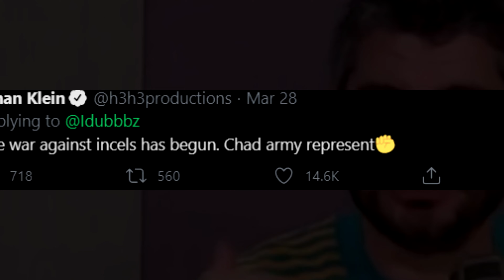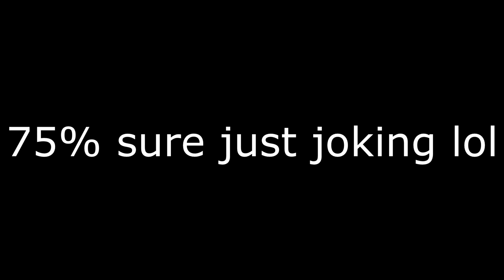😛 h3h3productions still not happy 😛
leafyishere